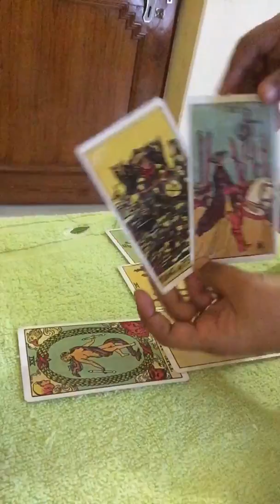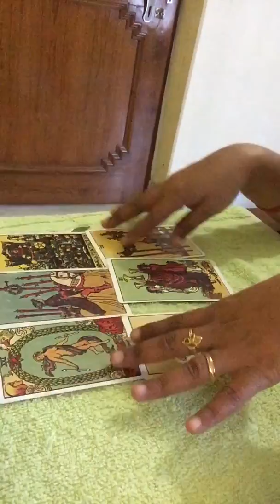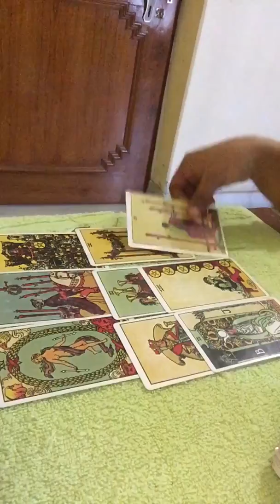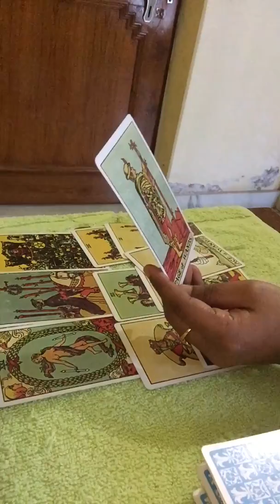LIBRA LOVE READING.Feb 21st to 29th.Very positive reading 😊😊😍.